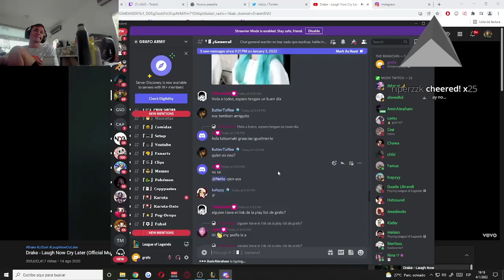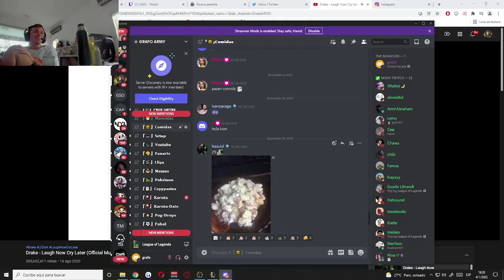GRAFO en DISCORD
STAN LOONA

Para ver de donde vienen estos clips ingresa a mi Stream

Arios Iriotas 😼👊